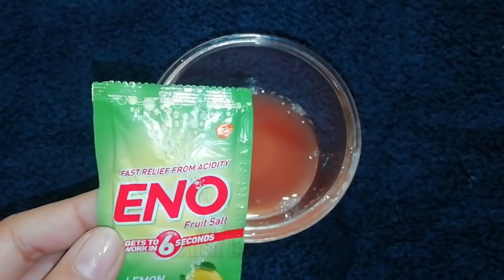हफ्ते में 1 बार- नहाने से 5 मिनट पहले लगालो, पूरा शरीर गोरा व चमकदार हो जायेगा | Full Body Whitening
Friends aaj ki is video me maine aapko ek aisi Full Body Whitening home Remedy btai hai jiska istemal karke aap apne poore shareer ko gora kar sakte hai, Ummeed hai aapko ye video pasand aayegi.